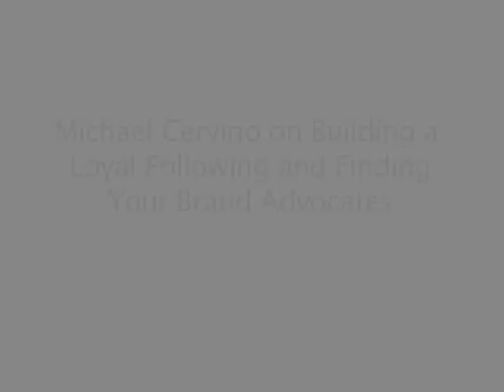Michael Cervino on Building a Loyal Following and Finding Your Brand Advocates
Aiden Livingston of Call2Action interviews the co-founder of Beaconfire, Michael Cervino. Michael discusses why it is important to build your audience now and not when you have already started your main campaign.

Learn how to build a loyal online following for your cause, how to keep your audience engaged, interact with your audience.